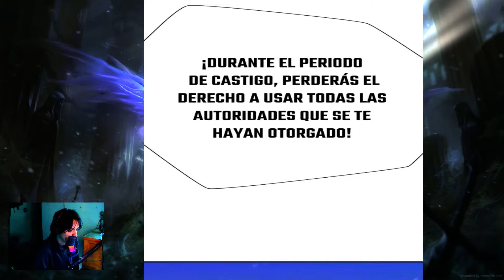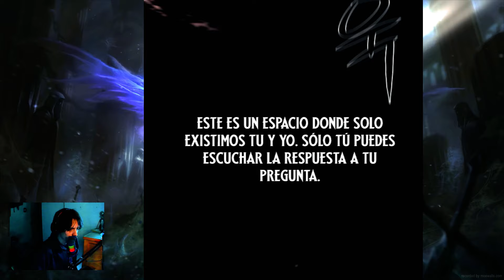SE COMPLETA LA JOYA DE LA VERDAD, LA RESPUESTA A LA PREGUNTA DE LLOYD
'El mejor diseñador inmobiliario', caps 162-163
 ¡Antes de bajar! 😁